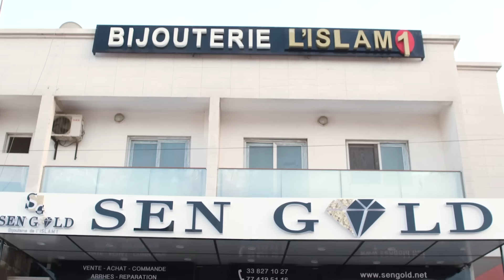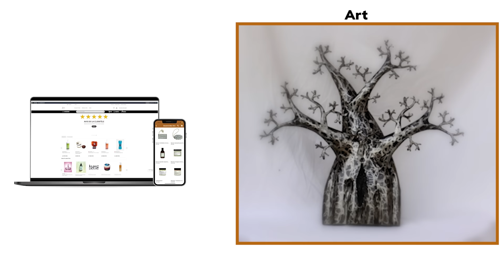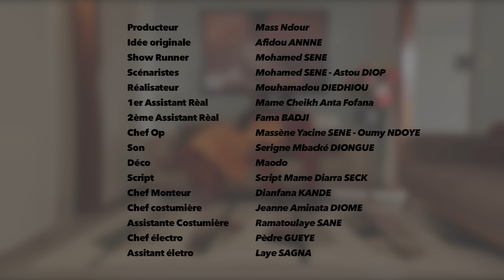Série - Baabel - Saison 1 - Episode 15 - VOSTFR